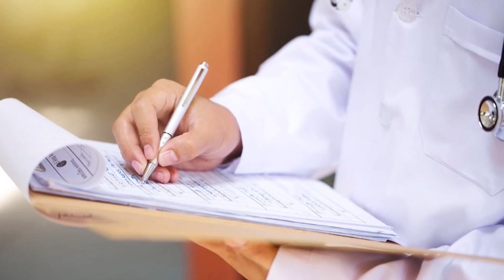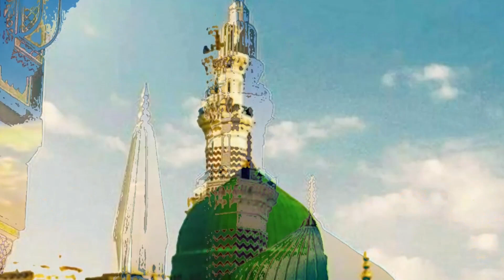Jo Auratien Raat Ko Der Tak Jagti Hain Wo Sun Len | Qadir Kalhoro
🌟 Hamare raushan raah mein khwabon ki duniya mein giriftar ho jaiye! Is dilchasp YouTube video mein, hum neend, sehat aur roohaniyat ke darmiyan gahre talluqat mein ghus jate hain.

🧠 Jaaniye ke neend ki kami kaise dimaag aur jism dono par asar dalta hai, jab ke maqbool Professor Dr. Matthew Worker, "Why We Sleep" ke muaalif, hairat angez wazahat dete hain.

🌜 Umra aur neend ke darmiyan gehra taluq jaanein, jab hum dekhte hain kaise kafi neend aapki zindagi ko lamba kar sakti hai aur mukammal taur par behtar sehat ko fruh karsakti hai.

💤 Sikhein ke neend sirf ek luxry nahi balki behtareen sehat ke liye zaroori hai, jab ke mahir isko behtar zindagi ka prescription ke taur par tasleem karte hain.

⏰ Jaanchein ke aapko sachmuch kitni neend ki zaroorat hai, jhoot ke raaz khulenge aur aap behtar zindagi ke liye evidence-based recommendations ko apnaenge.

💡 Gehri neend aur khwabon ki raaz ko kholiye, jo tajurbaat, dimaaghi sehat aur tafreeh ke liye zaroori hain.

❤️ Islam mein neend ka ruhaani maayne aur Neekhri Nabi Hazrat Muhammad (SAW) ke hikmat ko samjhein, neend ki safai aur shukar ka aham paigham sunte hue.

🌟 Humare saath judein jab hum science aur roohaniyat ke darmiyan fasla kam karte hain, aapko lambi, tandrust aur khushhaal zindagi ki taraf le jaate hue.

📌 Is tabdil kun safar mein shamil hojaiye, behtar neend aur behtareen sehat ki taraf aage barhain. Ab play dabayein aur apni zindagi ko taaza karein!

🌟 Welcome to our enlightening journey into the world of sleep! In this captivating YouTube video, we delve deep into the intricate relationship between sleep, health, and spirituality.

🧠 Discover the surprising ways lack of sleep impacts both mind and body, as renowned Professor Dr. Matthew Worker, author of "Why We Sleep," shares eye-opening insights.

🌜 Explore the profound connection between sleep and age, as we uncover how sufficient sleep can extend your lifespan and promote overall well-being.

💤 Learn why sleep isn't just a luxury but a vital necessity for optimal health, with experts advocating for sleep as a prescription for better living.

⏰ Uncover the truth about how much sleep you really need, debunking myths and embracing evidence-based recommendations for a healthier lifestyle.

💡 Unlock the secrets of deep sleep and dreaming, essential for creativity, mental health, and cognitive function.

❤️ Dive into the wisdom of Prophet Muhammad (PBUH) as we explore the spiritual significance of sleep in Islam, with timeless teachings on sleep hygiene and gratitude.

🌟 Join us as we bridge the gap between science and spirituality, empowering you to prioritize sleep for a longer, healthier, and more fulfilling life!

📌 Don't miss out on this transformative journey towards better sleep and well-being. Hit play now and start your path to a rejuvenated life!

📄 About Qadir Kalhoro: Welcome to the official YouTube channel of Qadir Kalhoro! Here, you'll find empowering and motivational content designed to inspire you to reach your full potential. Join me on this journey of personal growth, empowerment, and transformation.

⏰ Timestamps:
00:00 - Introduction
02:30 - Exploring Late Night Habits
05:45 - Empowering Women
08:20 - Conclusion